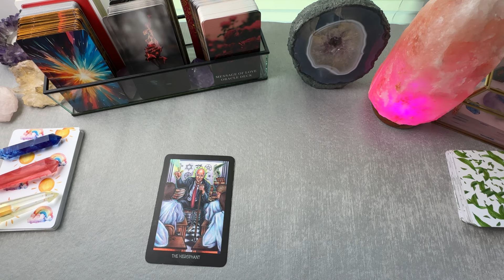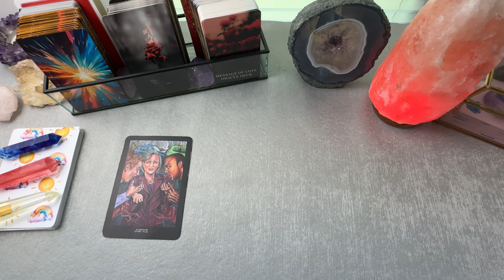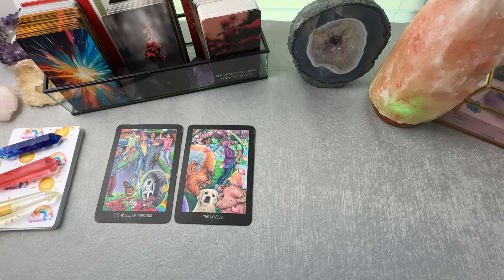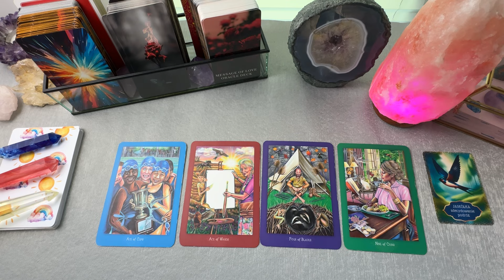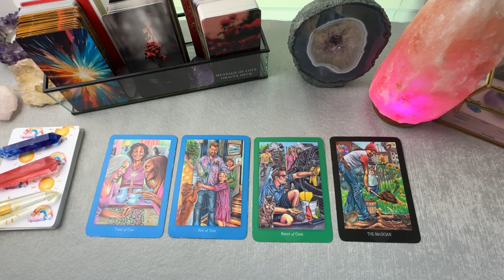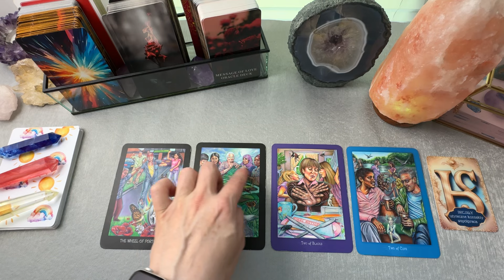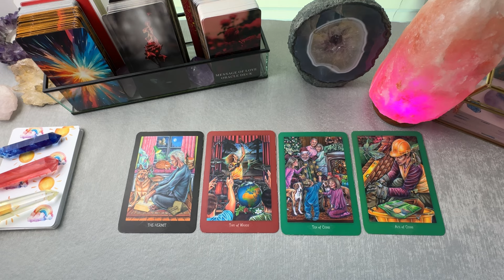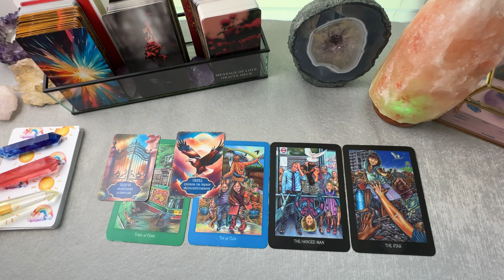Co dobrego przyniesie Jowisz w Bliźniętach | maj 2024 - czerwiec 2025 | tarot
♈️01:01
♉️04:33
♊️08:33
♋️12:04
♌️16:44
♍️22:38
♎️26:38
♏️31:13
♐️35:48
♑️39:06
♒️43:30
♓️47:22

💕Zachęcam do nabycia talii afirmacyjnej składającej się z 55 kart. Narzędzie doskonałe np na dobry początek dnia lub przy prowadzeniu dziennika afirmacji, manifestacji czy wdzięczności.
Cena talii to 96 zł uwzględniając przesyłkę na terenie Polski.
Rozmiar kart 7x9,8 cm, papier 300 gsm.